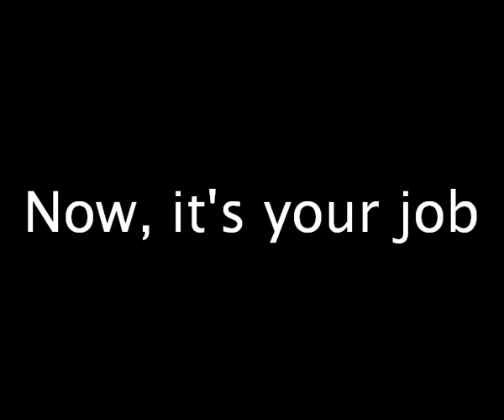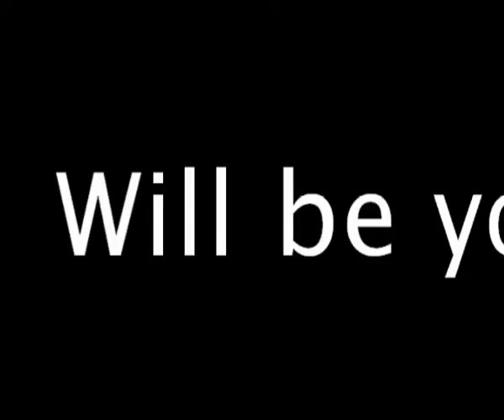Savage Arena (Facebook game) fan-made trailer (with movie scenes of Gladiator)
My third video based on a fun game I tested in Facebook and a mix of gladiator movie scenes.